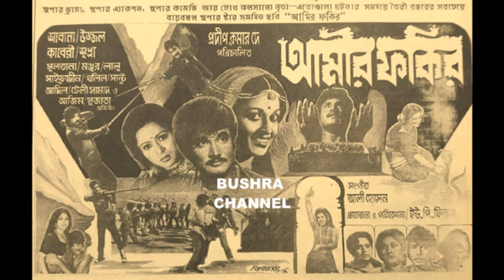তুমি আর আমি ‌দুজনে মিলে /Tumi ar ami dujone miley- ছায়াছবি - আমির ফকির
ছায়াছবি
শিল্পী - উমা খান ও মো. খুরশিদ আলম.
অভিনয় - উজ্জ্বল, কাবেরী ও শাবানা.

Movie- Amir Fakir
Singer- Uma Khan & Md. Khursid Alam
Acting- Ujjal, Kaberi & Shabana.

Pic Courtesy- Kajol ripon

VDO EDITED BY BUSHRA.